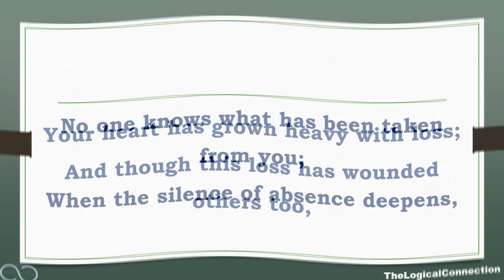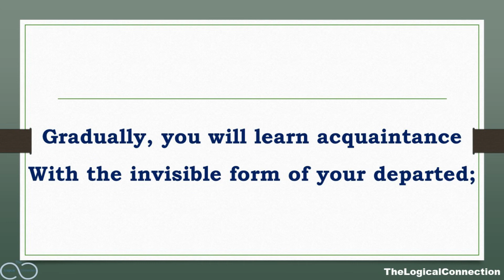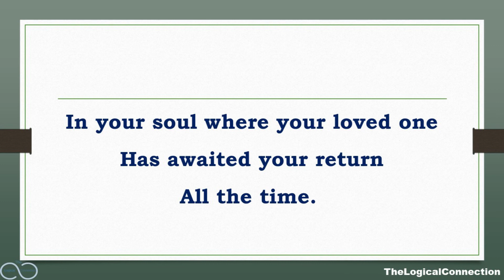For Grief | John O’Donohue | To Bless the Space Between Us: A Book of Blessings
John O’ Donohue (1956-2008) was an Irish Poet, Author and Philosopher. For Grief is from his poems/blessings collection "To Bless the Space Between Us: A Book of Blessings" published in 2008.
The Logical Connection on Twitter: @TheLogicalConn1